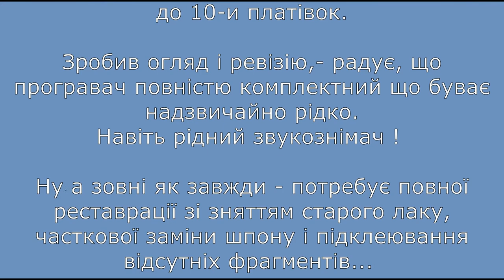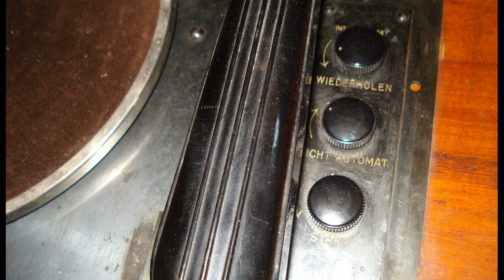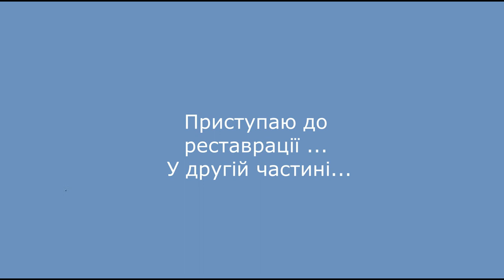Реставрація електрограмофону Pailard. Початок 30-х. Розпаковка, огляд,ревізія.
Стара аудіотехніка. Реставрація електрограмофону Pailard з Швейцарії. Початок 30-х. Розпаковка, огляд,ревізія . Чим цікавий даний девайс ? В першу чергу тим , що це один з перших в Європі програвач автомат для  програвання до 10-и платівок в автоматичному режимі. Як і більшість програвачів того часу в Європі він змонтований в великій напольній тумбі , на якій зверху розміщався сам радіоприймач , через акустичну систему якого і відтворювався сигнал з програвача.  На відміну від США , Великої Британії та Італії , в яких програвач був вмонтований в єдиний з радіоприймачем корпус напольного ( радіоконсолі) або настільного типу .
Old audio equipment. Restoration of the Pailard electric turntable from Switzerland. Early 30's. Unpacking, inspection, audit. What is interesting about this device? First of all, it is one of the first in Europe player to play up to 10 records in automatic mode. Like most players of that time in Europe, it is mounted in a large floor stand, on which was placed the radio itself, through the speaker system of which the signal from the player was reproduced. Unlike the USA, Great Britain and Italy, where the player was mounted in a single floor-standing or radio-type housing with a radio receiver.
Stary sprzęt audio. Renowacja gramofonu elektrycznego Pailard ze Szwajcarii. Wczesne lata 30-te. Rozpakowanie, inspekcja, audyt. Co jest ciekawego w tym urządzeniu? Przede wszystkim jest to jeden z pierwszych w Europie odtwarzaczy odtwarzających do 10 płyt w trybie automatycznym. Jak większość ówczesnych odtwarzaczy w Europie, montowany jest w dużym stojaku podłogowym, na którym stało samo radio, przez system głośników, z którego odtwarzany był sygnał z odtwarzacza. W przeciwieństwie do USA, Wielkiej Brytanii i Włoch, gdzie odtwarzacz montowany był w pojedynczej obudowie wolnostojącej lub radiowej z odbiornikiem radiowym.
Старая аудиотехника. Реставрация электрограммофона Pailard из Швейцарии. Начало 30-х. Распаковка, обзор, ревизия. Чем интересен данный девайс? В первую очередь тем, что это один из первых в Европе проигрыватель автомат для проигрывания до 10 пластинок в автоматическом режиме. Как и большинство проигрывателей того времени в Европе, он смонтирован в большой напольной тумбе, на которой сверху размещался сам радиоприемник, через акустическую систему которого и воспроизводился сигнал с проигрывателя. В отличие от США, Великобритании и Италии, в которых проигрыватель был вмонтирован в единый с радиоприемником корпус напольного (радиоконсоли) или настольного типа.